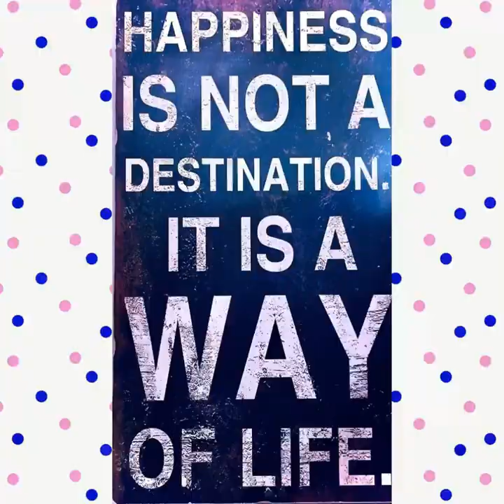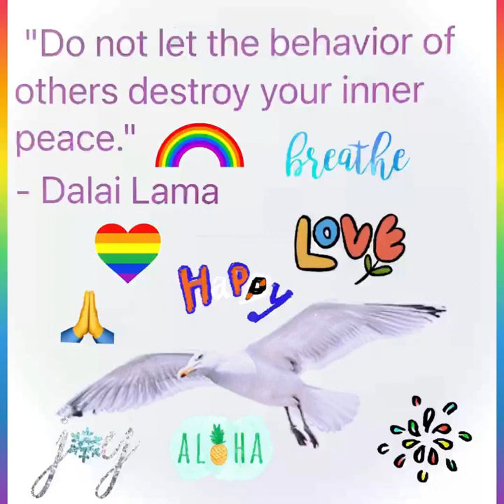💐Flowers🌹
I made this video with a little magic and a little work! And a long night! I'm watching the sunrise now. I think this video was definitely worth it. While I was creating the montage of images from my photo library, they seemed to magically fall into place. There is a process of editing every image with enhancement tools, which can be tedious work, but watching an image become its "best possible" and shine is amazing! If only we could apply the same enhancement tools to ourselves! I would love to be young and beautiful again. That is part of what this video is about, the magical transformation of time. The wisdom we acquire,the experiences we share, the love we give and receive, the amazing people who cross our paths and the family that shares our lives. This is about creation and what we do with these lives we are given. I have included wisdom from masters of our time. There are also some beautiful moments I am so happy to share with you. I hope that you are inspired to go and create something, and live your life in harmony with the universe divine. Who knows what you can accomplish with a little magic and a little work!
As always,
Thank you to InShot for providing a place to make movies and thank you YouTube for having a place to share them.